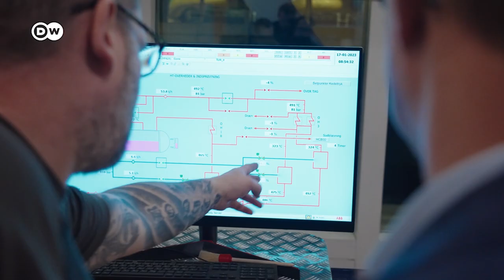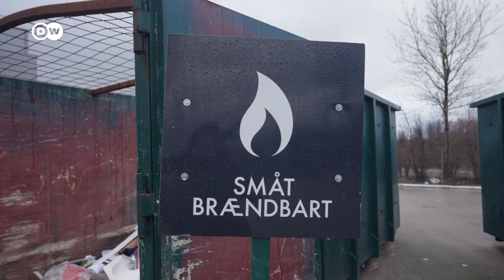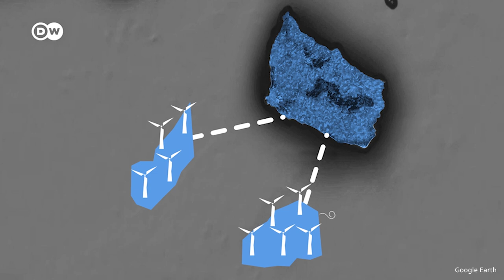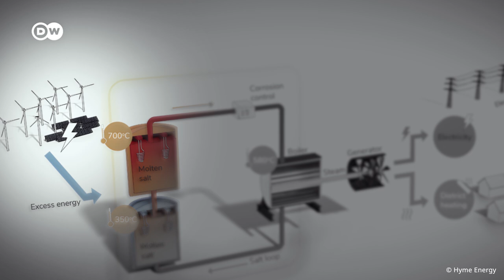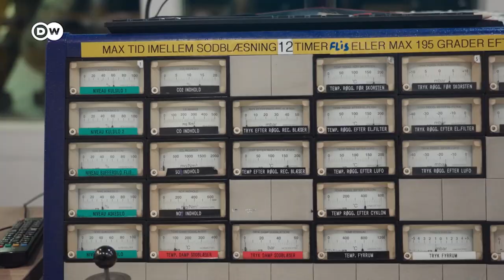Is this island the best in the world?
Not a lot of people know the tiny island of Bornholm, Denmark. But it may be the greenest island in the world. It has turned its economy around by investing in sustainable business and is set to become one of the first carbon neutral islands in the world.

Credits:
Reporter: Kiyo Dörrer
Camera + video editor: Henning Goll
Supervising Editors: Michael Trobridge, Malte Rohwer-Kahlmann

Chapters

00:00 Intro
00:48 The revival plan
02:13 Reducing waste
05:49 Producing their own energy
09:15 The remaining problem
10:15 Making sustainability worthwhile
11:42 Conclusion

Many thanks for the additional interviews to Trine Richter from Green Solutions House and Jacob Trøst, mayor of Bornholm.